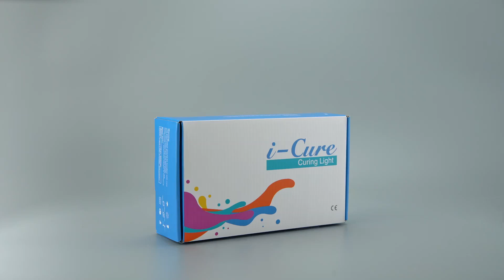i-Cure - беспроводная светодиодная лампа для полимеризации | Mecco (Китай)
i-Cure – беспроводная светодиодная лампа для полимеризации. Имеет три режима работы.